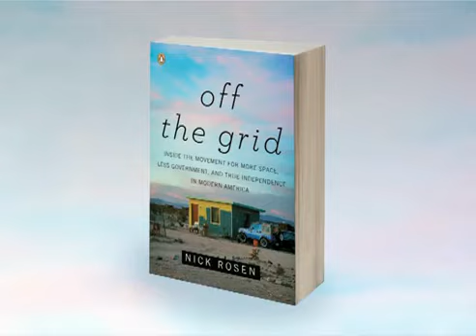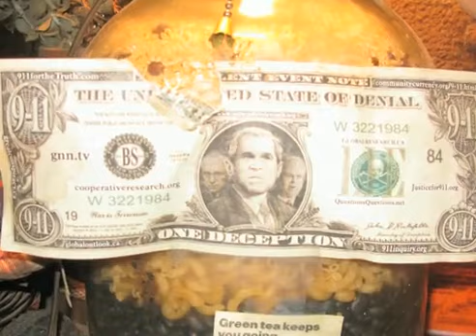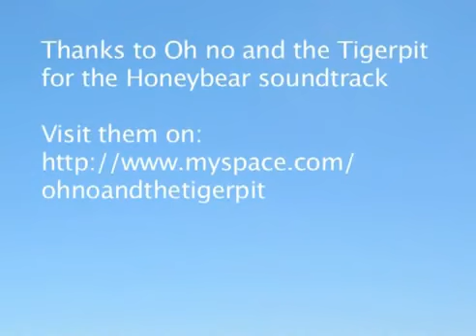OFF THE GRID INSIDE THE MOVEMENT YouTube